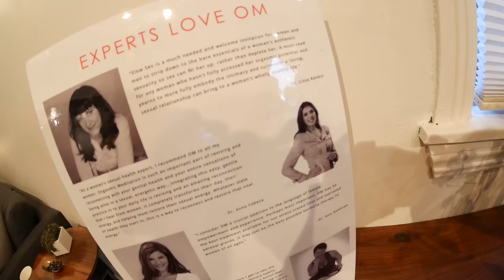18+ ORGASMIC MEDITATION. WE TRIED IT [ SEX SCENES ]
ORGASMIC MEDITATION CLASSES ?! IT'S CRAZY ! EVERYTHING EXISTS NOVADAYS.

ALSO IN THIS VIDEO: MEETING WITH ANDREY MOROZOV ( DJ PAC MAN DRE ), COOL ATMOSPHERIC SOUND AND MORE COOL THINGS. WE GOING TO DISTURB ANDREY, HOMELESS AND SOME RANDOM PEOPLE ON THE STREET.

IF YOU STILL DID NOT TRY TO DISTINGUISH US, THIS IS YOUR LAST CHANCE! SUBMIT YOUR ANSWERS HERE:

WE NEEED YOUR SUPPORT GUYS. WE LOVE YOU, OUR TWIMTEAM .

♫ music ♫

Different Kind - Tomas Skyldeberg
Ganja - Henrik Olsson
Time To Wake Up (Ahlstrom Remix) - Cacti